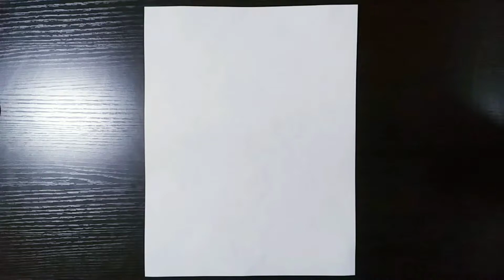THUNDERCATS | COMO DIBUJAR A SNARF